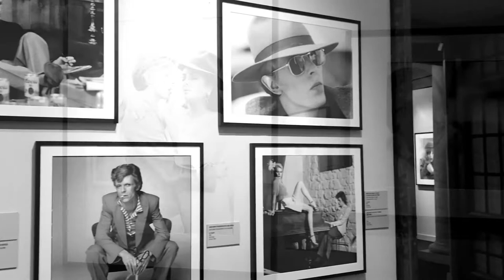Icons. Terry O’Neill exhibition in Rome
Exhibition overview. Icons by Terry O’Neill. video by Agneta Mazonyte